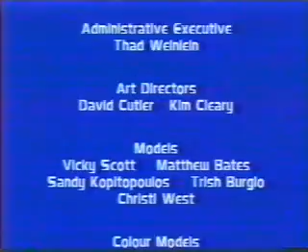Family Dog: Show Dog #4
[23-Jun-1993] Part 4 of 4